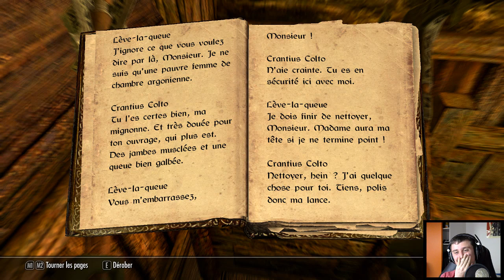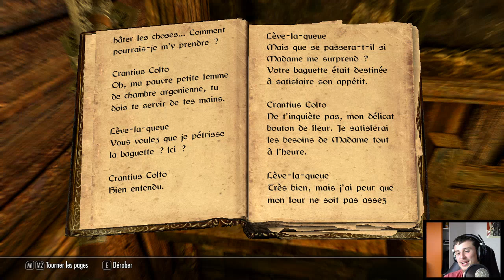Replay Live 01/04/17 - Tuto Make Up (et Skyrim)